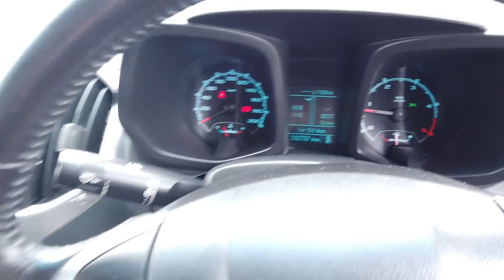2014 HOLDEN COLORADO Brisbane, Gold Coast, Ipswich, Archerfield, Moorooka, QLD 9626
WHITE Used 2014 HOLDEN COLORADO available in Archerfield, Queensland at Wholesale House. Servicing the Brisbane, Gold Coast, Ipswich, Moorooka, QLD area.

Wholesale House
730 Boundary Road